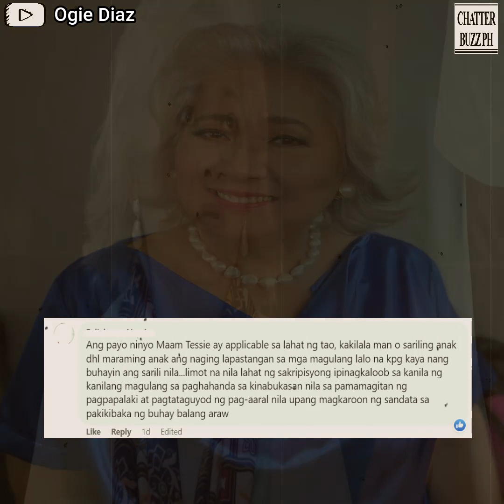Tessie Tomas, napahanga kina Francine Diaz at Seth Fedelin!